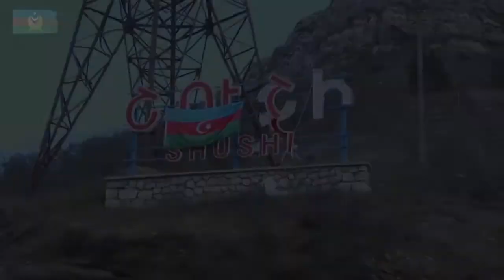Салам Шуша мы вернулись 400 бойцов. Ханкенди скоро увидимся . С днём флага нас!